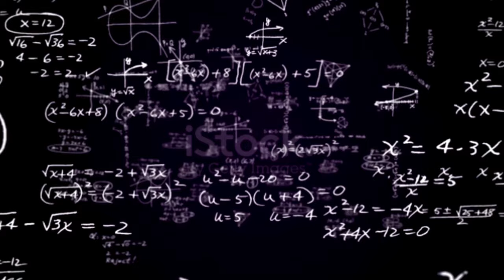Reality Of CIPET Courses | CIPET करके बर्बाद हो गया | CIPET करके Students बर्बाद क्यों हो जाते है?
My Gears
    Camera - Smartphone Redmi Note 12 Pro Plus